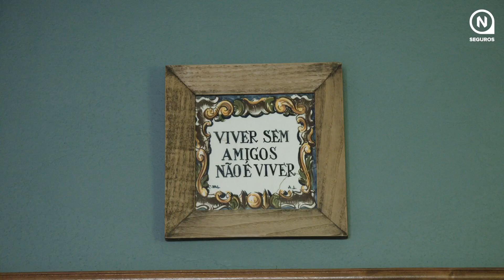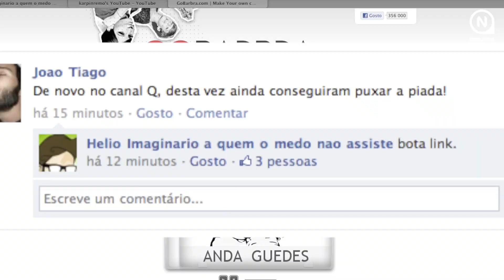O regresso do Hélio - Episódio 1 | SAI DA FRENTE GUEDES!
A N Seguros desafiou o Hélio para um grande desafio. Será ele capaz de o superar?

Há onze anos, o Hélio Catarino protagonizou um dos primeiros fenómenos virais em Portugal, com uma descida de skate e frases célebres como: “Sai da frente, Guedes” e “O medo é uma cena que a mim não me assiste”.

Descobre o que andou o Hélio a fazer nestes 10 anos desde “A Queda”.

Acompanha aqui no youtube ou no nosso site todos os episódios do desafio que lançamos ao Hélio.

N Seguros poupa-te.